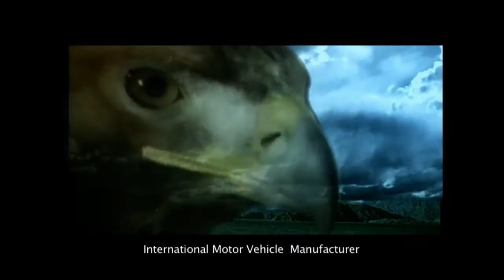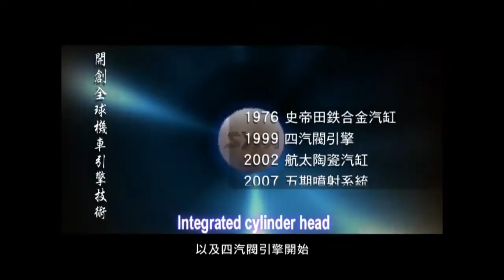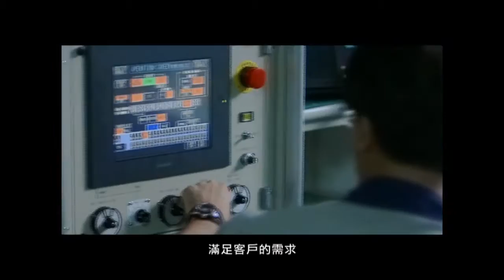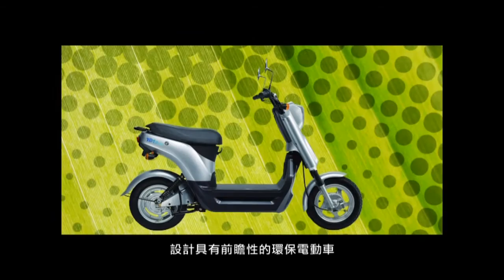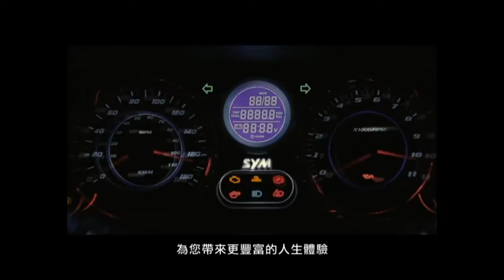SANYANG Image Film 2015 中文版